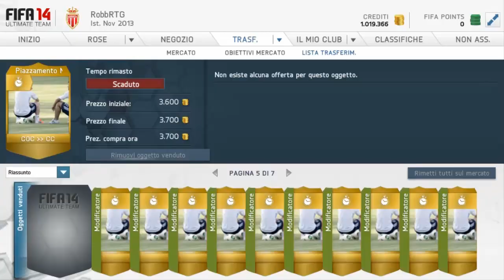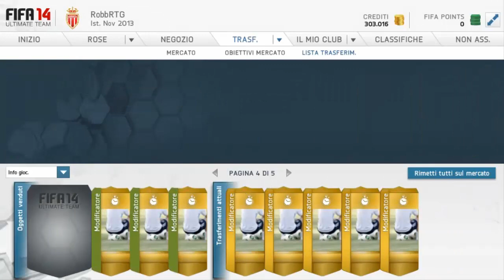Compravendita EASY #2 [FUT 14]